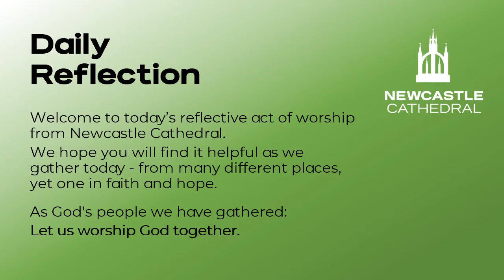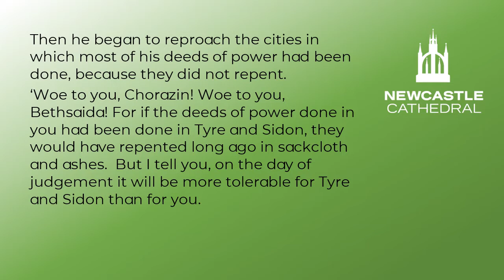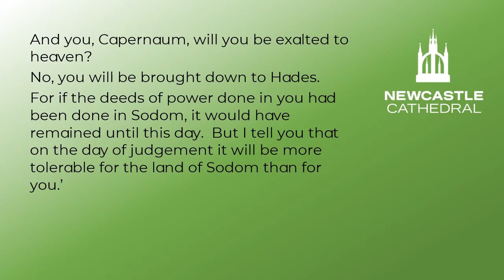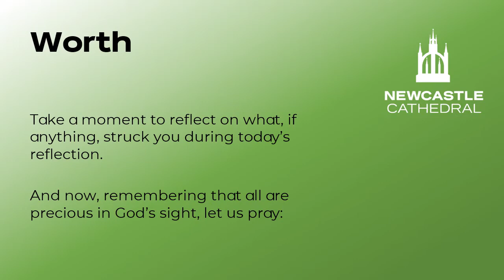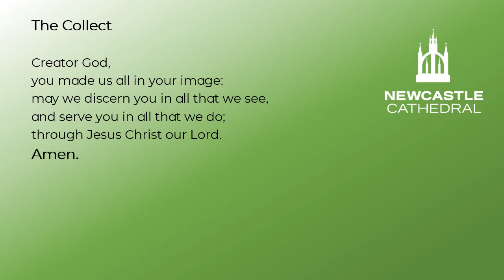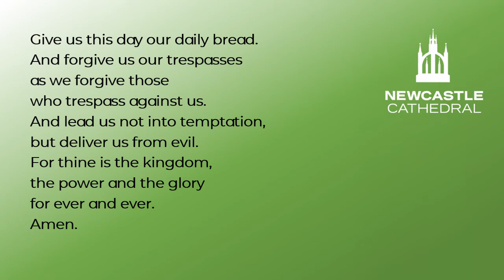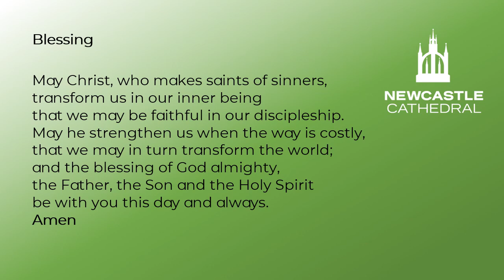"Familiarity breeds Contempt" - Reflective Prayers for Tuesday 13th July